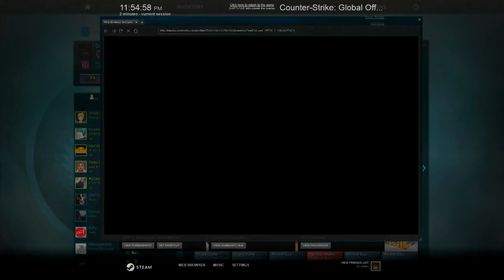CS:GO - Spectrum Case #2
Deschidem o cutie de Spectrum Case si vedem ce pica!